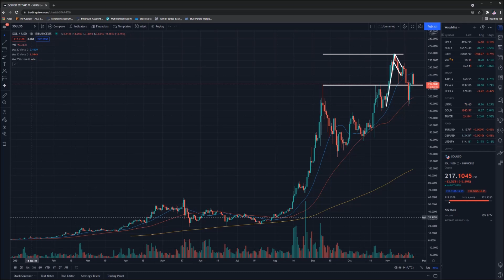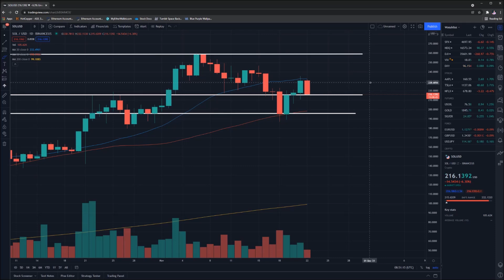Solana Price Prediction - SOL Technical Analysis 22nd November 2021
Today we perform some technical analysis on Solana's native coin SOL which exists on the Solana blockchain in order to make a price prediction for where we could see the value of Solana (SOL) go in the near future.

00:00 Introduction
00:55 Solana Price Prediction
07:46 Outro